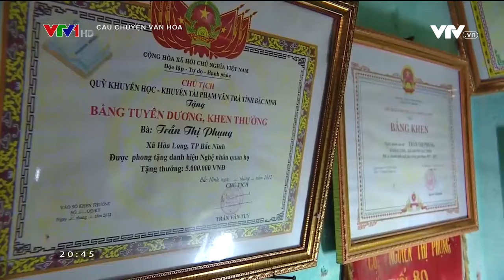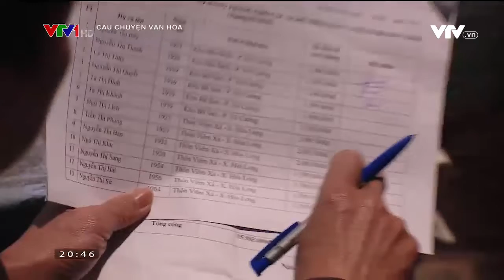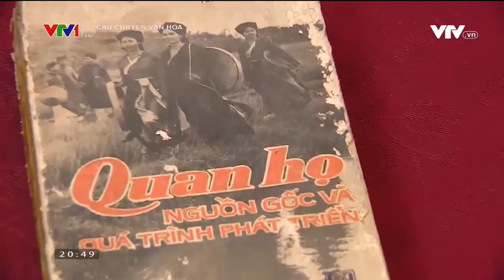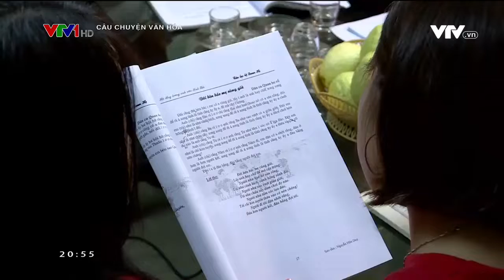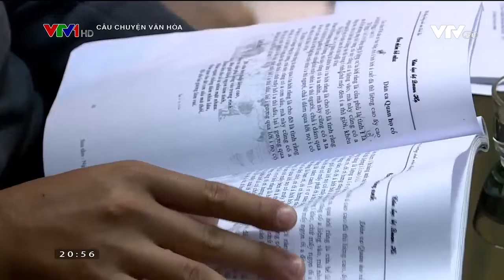CÂU CHUYỆN VĂN HÓA - SAU 10 NĂM VINH DANH QUAN HỌ